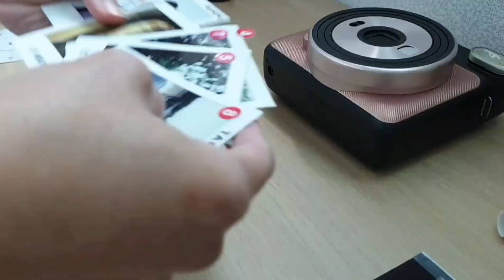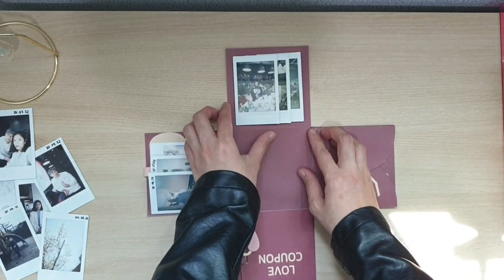Decorating with Instax Photos | DIY Wall Clock + Exploding Gift Box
taking everyday life in Korea with different types of polaroid cameras